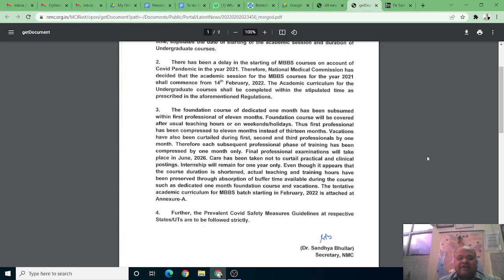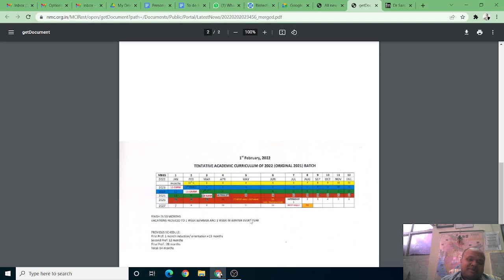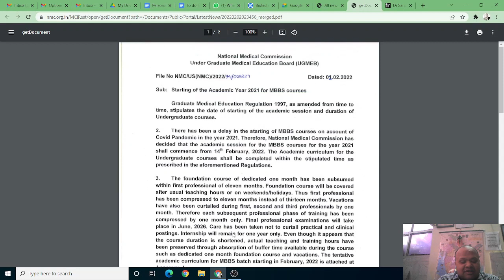NMC notice on MBBS 2021 batch start date! 14 Feb क्या से मुमकिन हे?1st April से ही होगा batch start